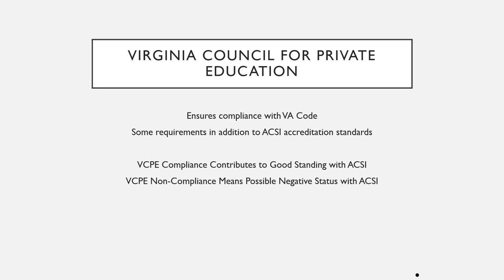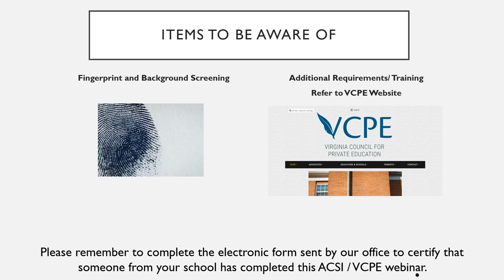ACSI Accredited Schools in Virginia VCPE